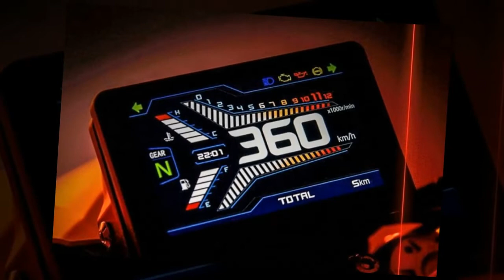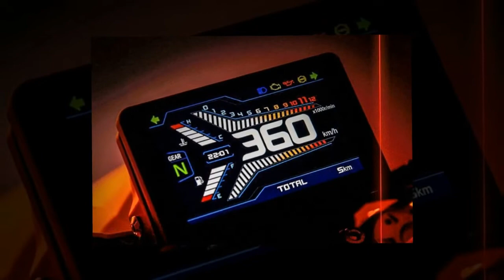Tin nhanh 24/7 - Cận cảnh Benelli TRK702 2023 chính thức ra mắt thị trường có gì khác biệt.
Benelli TRK 702 2023 Adventure-Tourer vừa được hãng xe Ý trình làng. Đây là chiếc mô tô được xây dựng dựa trên sự thành công của mẫu TRK502 và TRK250 là một trong những sản phẩm bán chạy nhất của hãng hiện nay.